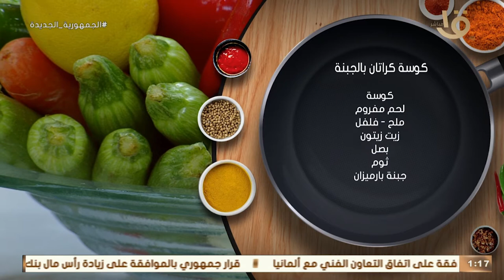أكلة أمي | طريقة ووصفة الكوسة كراتان بالجبنة على الطريقة المغازية